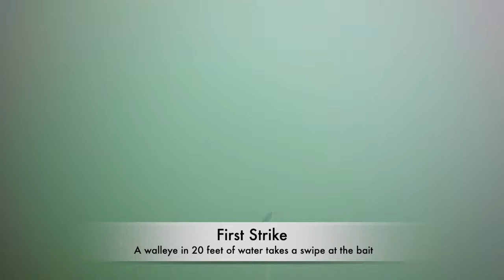Lake Erie Underwater Trolling Footage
Fishing Lake Erie's Western Basin with an underwater video camera attached to the trolling line. Amazing what you learn if following your lure...